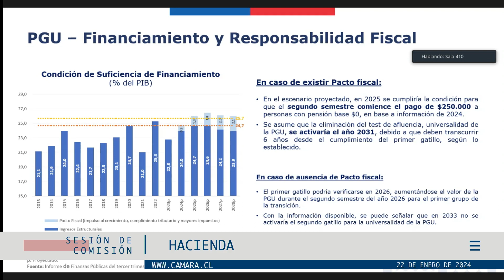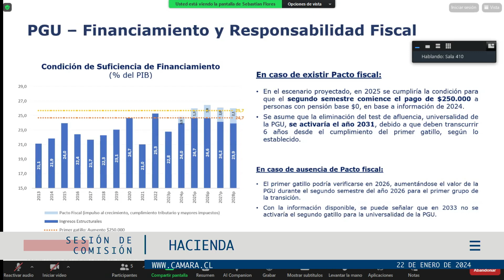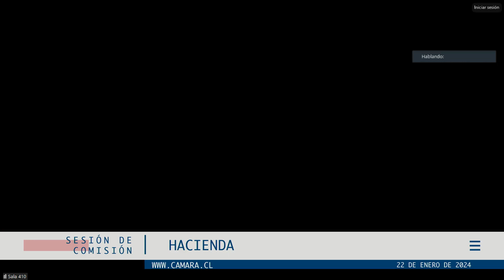Comisión de Hacienda / 22 enero 2024